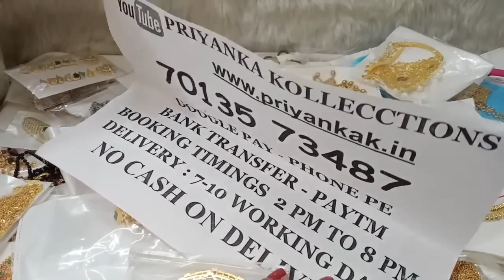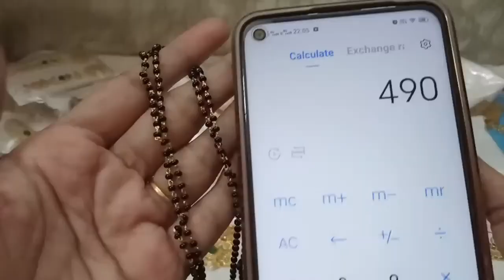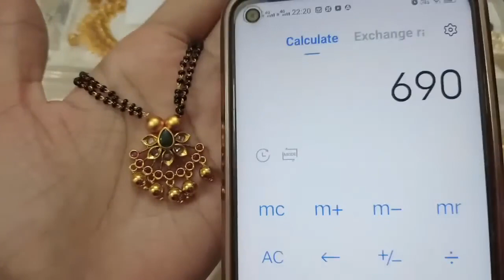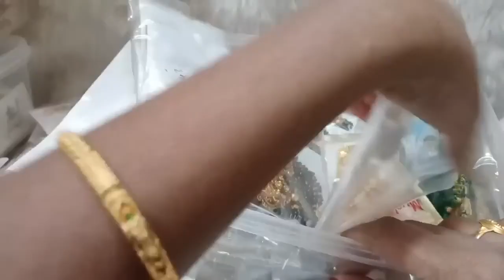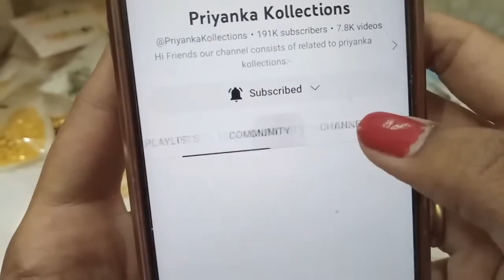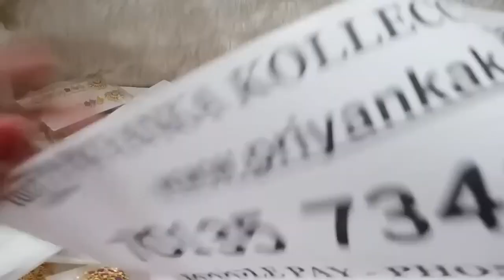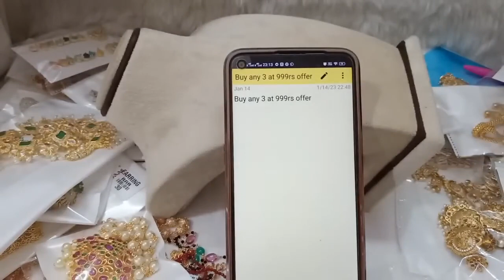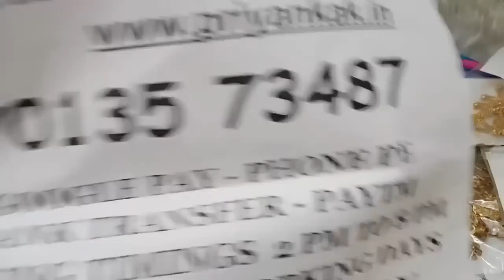🥰🤩Buy Any 3 At 999rs🤩🥰 Earrings Jhumkas Necklaces Chains🥰